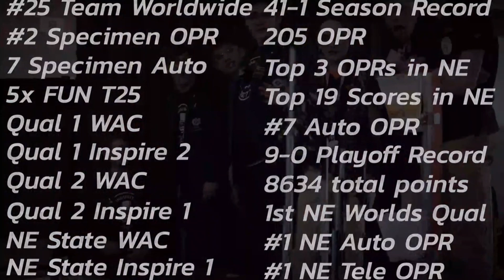Greatest Robot Reveals Pt.3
Comment any reveals for Pt.4!